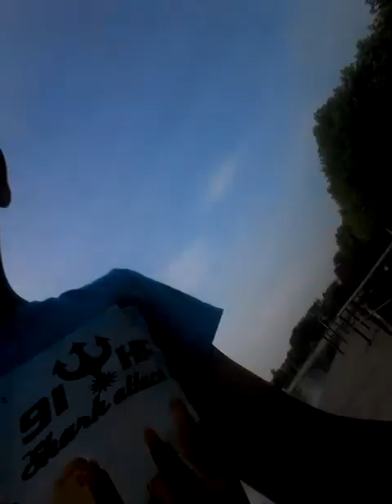Primul vlog afara